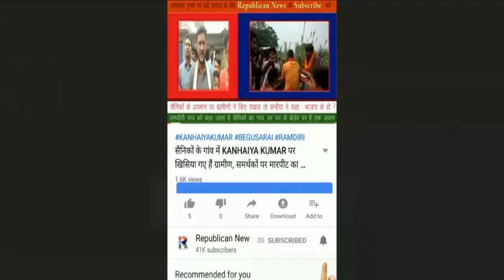Corona ढेर पर Munger, Border पर चौकसी, Lakhisarai, Bhagalpur व Banka की सीमा पर डंटीं SP Lipi Singh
कोरोना बारूद के ढेर पर बैठे मुंगेर में बॉर्डर की चौकसी। एसपी लिपि सिंह ने देर रात बोला धावा। गुपचुप एंट्री पर हुईं सख्त। लखीसराय, भागलपुर व बांका की सीमा पर खुद डंट गईं।